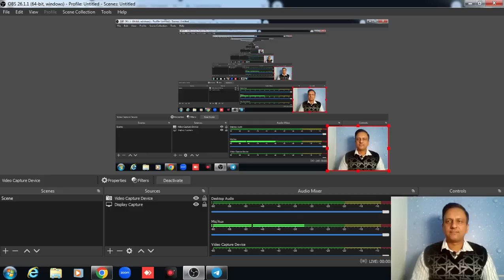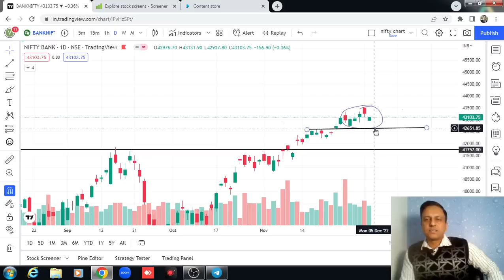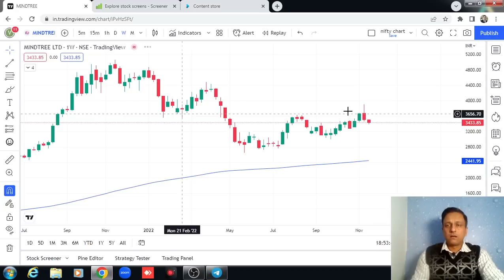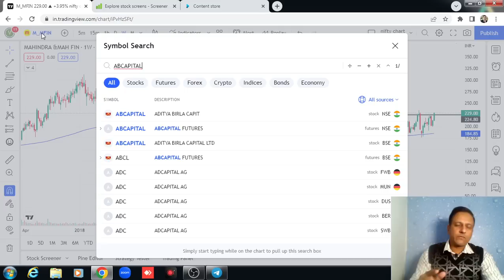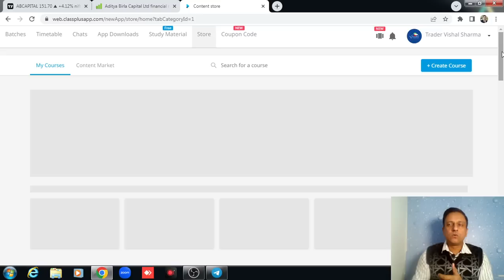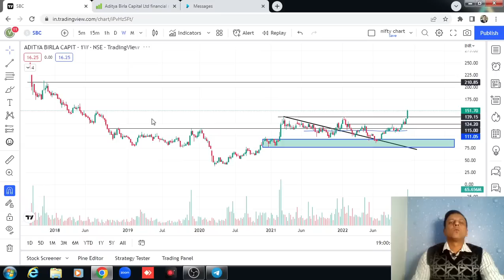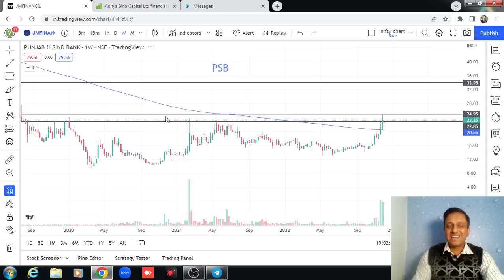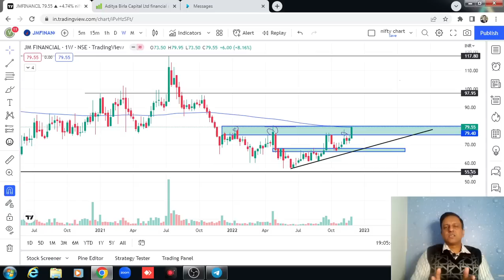Chart of the Week Share || Big Breakout Stocks || Trader Vishal Sharma 4-12-22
( Join for Free Learning Chart and live market levels , Calls & Update for intraday and Swing Trading )

chart of the week,trader vishal sharma,stocks for the week,top chart of the week,mutli year breakout share,positive breakout stocks for tomorrow,big breakout stocks,momentum stocks to buy now,swing trading stocks,trend reversal chart patterns,bank nifty,chart of the week share,nifty,Breakout stocks for the week,multi year breakout stocks,swing trading strategies,chart of the week kunal saraogi,chart of the week kunal,chart of the week scott,nifty prediction